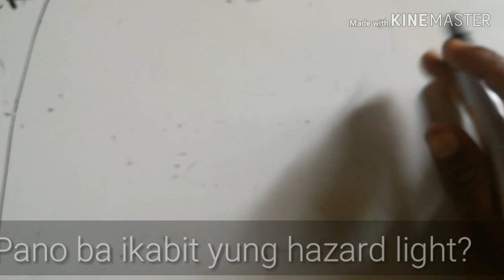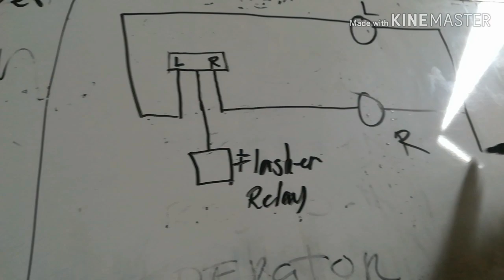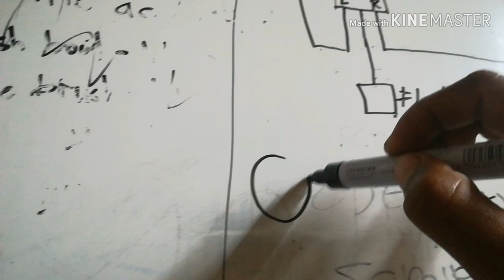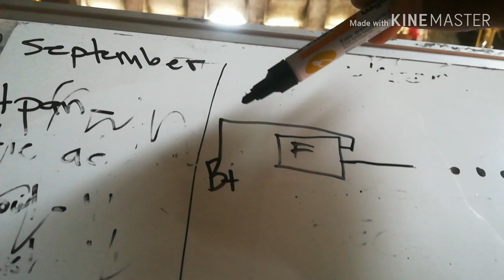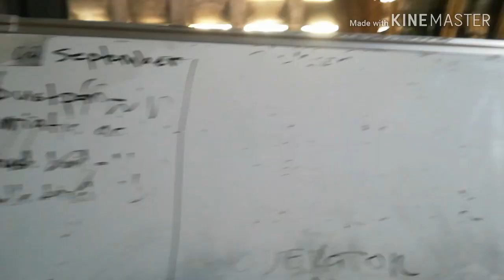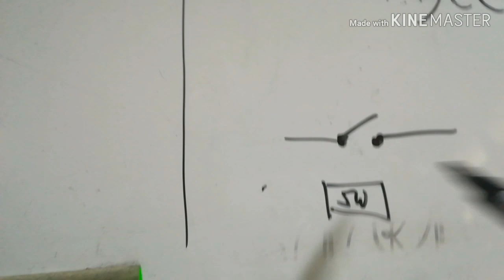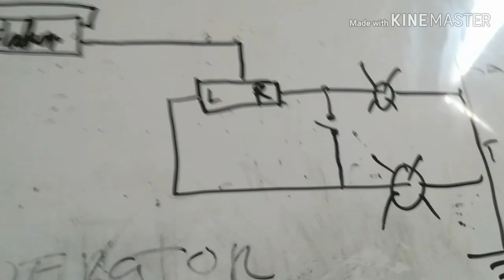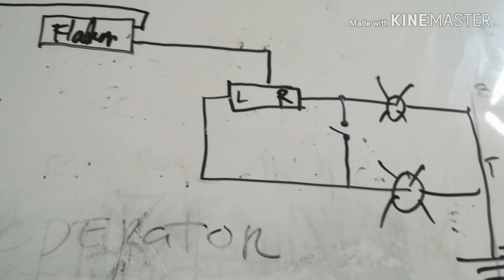Paano mag wiring ng "HAZARD LIGHT"schematic diagram (tagalog tutorial)Part 1 .#14